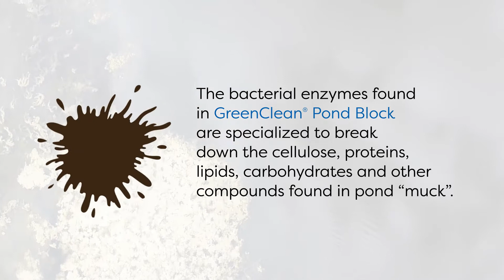GreenClean Pond Block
The GreenClean Pond Block is a proprietary blend of naturally
occurring aerobic bacterial strains and enzymes formulated to
increase water quality and overall health of pond ecosystems.